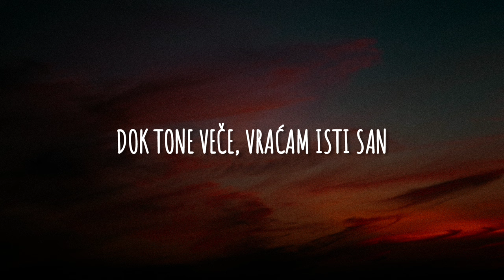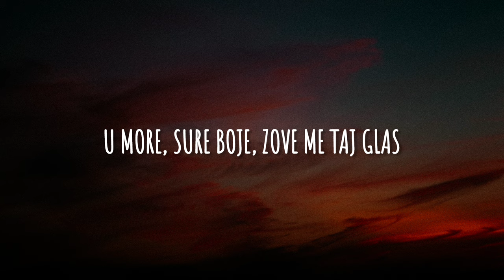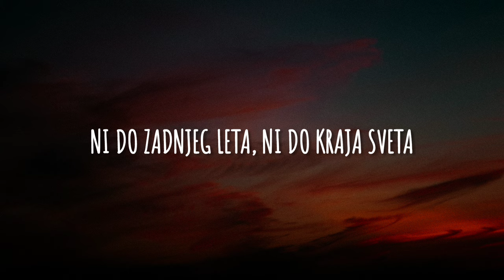Džanum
Teya Dora - Džanum